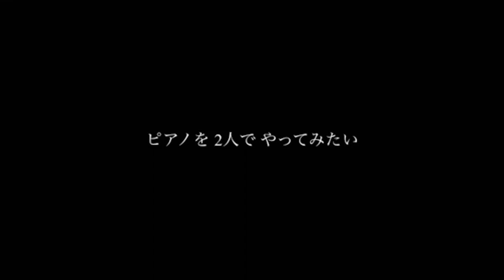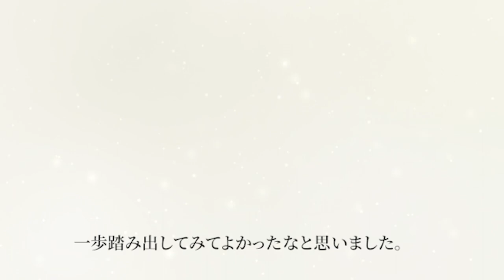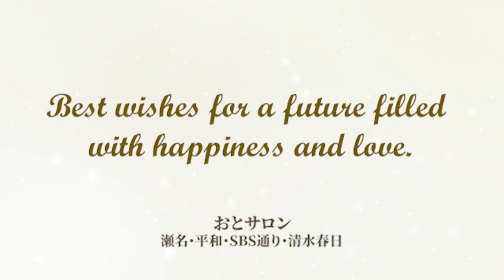【ピアノ連弾】新郎新婦からのサプライズ演奏／結‐wacci【すみやグッディSBS通り】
ピアノ初心者の新郎新婦が感謝の気持ちをお伝えするためにレッスンに通い始めたインタビューと当日映像。
夫婦でのピアノ連弾による感動の演奏をお楽しみください。

おとサロン瀬名ではピアノ連弾のレッスンも可能です。

ーーーすみやグッディSBS通り店ーーー
静岡県静岡市で主にピアノを取り扱う総合楽器店です。
「ピアノシティ」として静岡県下最大級のピアノ展示数を誇ります。
音楽教室（子ども・大人）
無料体験レッスンはこちら

住所〒422-8043 静岡県静岡市駿河区中田本町56-5